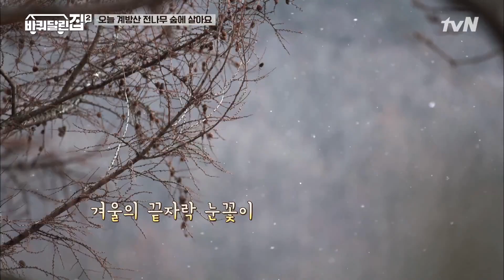오늘의 목적지 도착♡ 눈이 시원해지는 전나무 숲#바퀴달린집2 | houseonwheels2 EP.1 | tvN 210409 방송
성동일X김희원X임시완의
내 집 들고 떠나는 전국유랑집들이 [바퀴 달린 집2]
4월 tvN 첫 방송!